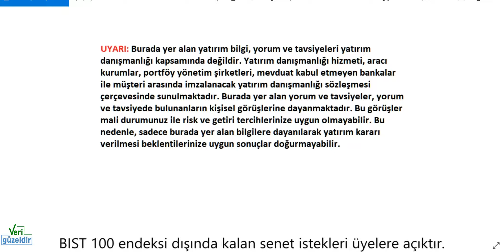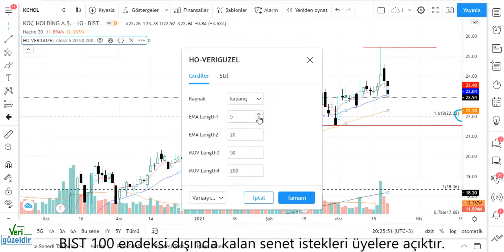KCHOL Teknik Analiz KOÇ HOLDİNG Hisse Yorumu 20 MART 21